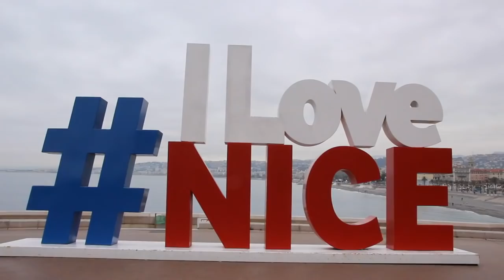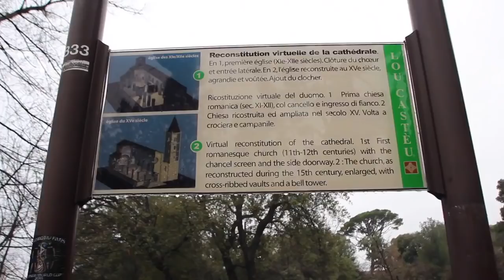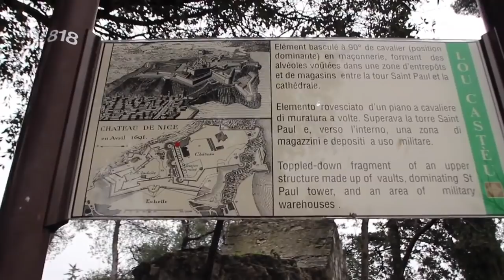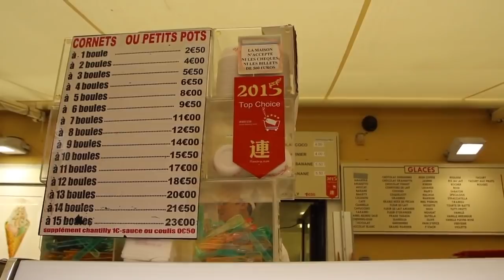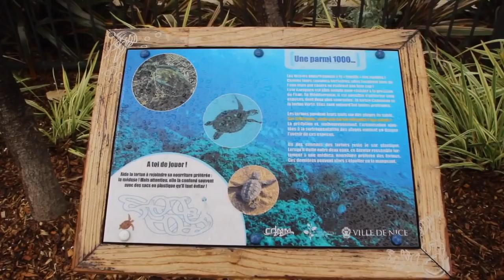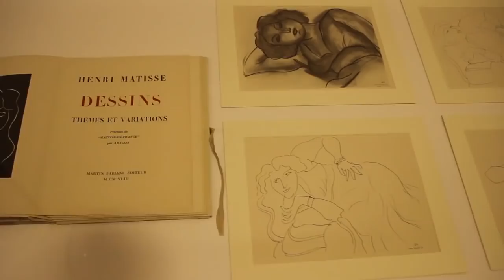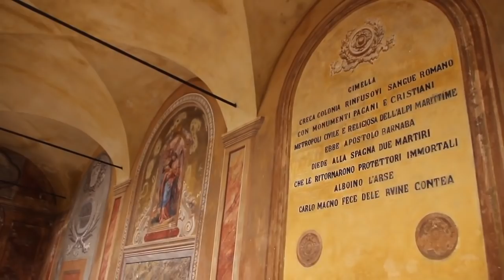NIZA en 1 día | RIVIERA FRANCESA | Viajando con Mirko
Amo Niza! Me encantó esta ciudad de la Riviera Francesa (Costa Azul francesa). Esto es todo lo que pueden ver en 1 día en la ciudad, exprimiendo el tiempo al máximo. Disfruten y espero que les sirvan mis consejos!